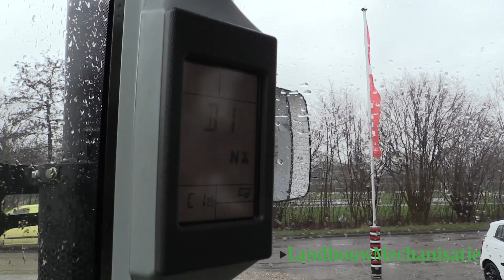Claas Arion 400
De nieuwe Claas Arion 400 valt aan de buitenkant op door zijn neus die helemaal past in de Claas-familie. Onder de kap ligt een FPT-motor in plaats van één van DPS, zoals bij de voorganger nog het geval was. De Arion 400 voldoet nu aan emissienorm Stage 4. De consequentie daarvan is dat je voortaan AdBlue moet tanken en dat is nog even wennen voor trekkers in deze vermogensklasse. Aan de andere kant: het aanbod van AdBlue-vrije trekkers zal de komende tijd krimpen nu fabrikanten (moeten) overstappen naar emissienorm Stage 4. Met het nieuwe model heeft Claas een zeer luxe trekker op de markt gezet in de vermogensklasse van ruwweg 60 tot 100 kW. Dat zie je aan de buitenkant, al valt het in de cabine nog meer op en het wordt nog eens bevestigd na de eerste rij­ervaring.